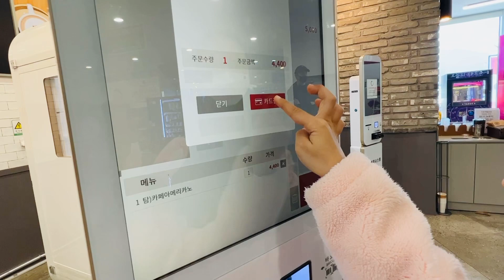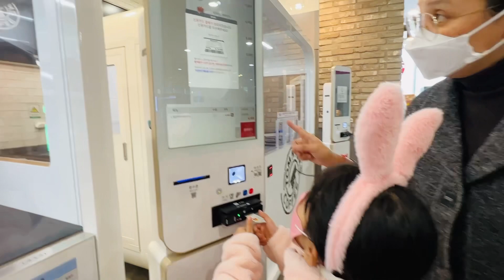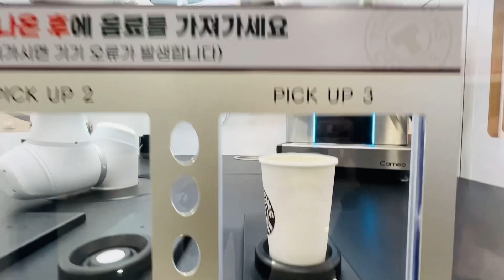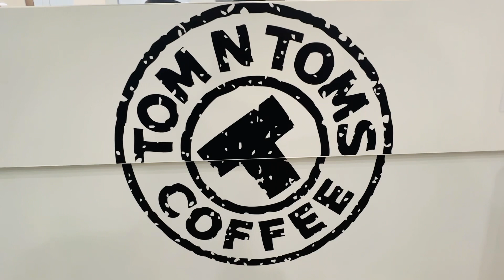From Ulsan to Gyeongju in Korea | Kharag Penpa’s family! 울산에 갔다 왔습니다￼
From Ulsan to Gyeongju in Korea || Kharag Penpa’s Family!

23-03-14 Today our family went to Ulsan for some very Important reason! Successful finished and came ￼back to our place Gyeongju!! From Gyeongju to Ulsan 1hour dis￼tance!! Here we had lunch and Coffee time, Rest for few minutes🌹🙏🤠

￼오늘 우리 가족 급한 일 때문에 울산 갔다 왔습니다! 휴게소에서 잠시 쉬고 밥 먹고 왔습니다 ￼🌹🙏🤠💕